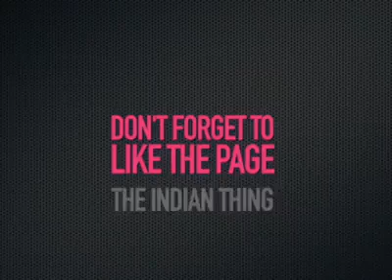This pakistani muslim has the guts to tell truth about muslims ! Viral video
This pakistani has the guts to tell truth about muslims